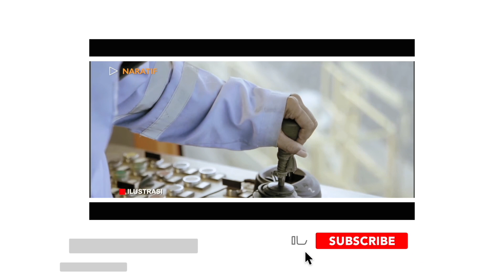NGERI BUNG 😱 RENCANA BESAR JOKOWI GARAP “HARTA KARUN” TERBESAR KE 6 DUNIA❗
Berdasarkan data Booklet Bauksit 2020 Kementerian Energi dan Sumber Daya Mineral (ESDM), mengolah data USGS Januari 2020, jumlah cadangan bauksit Indonesia mencapai 1,2 miliar ton atau 4% dari cadangan bijih bauksit dunia yang sebesar 30,39 miliar ton.

Adapun pemilik cadangan bijih bauksit terbesar di dunia yaitu Guinea mencapai 24%, lalu Australia menguasai 20%, Vietnam 12%, Brazil 9%, dan kemudian di peringkat kelima ada Jamaika 7%. Berdasarkan data Kementerian ESDM ini, jumlah sumber daya bijih terukur bauksit Indonesia mencapai 1,7 miliar ton dan logam bauksit 640 juta ton, sementara cadangan terbukti untuk bijih bauksit 821 juta ton dan logam bauksit 299 juta ton.

Indonesia memiliki cadangan bauksit nomor 6 terbesar di dunia, artinya Indonesia berperan penting dalam penyediaan bahan baku bauksit dunia. Direktur Pembinaan Program Minerba Kementerian Energi dan Sumber Daya Mineral (ESDM) Sunindyo Suryo mengatakan, saat ini baru ada dua pabrik pengolahan (smelter) bauksit menjadi alumina yang telah beroperasi. Adapun kapasitas input bijih bauksitnya sebesar 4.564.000 ton per tahun.